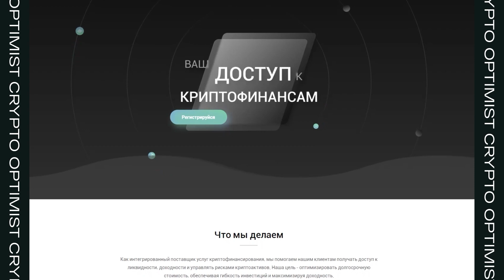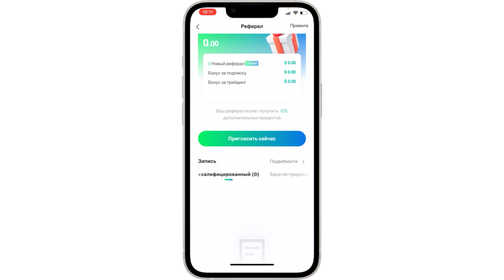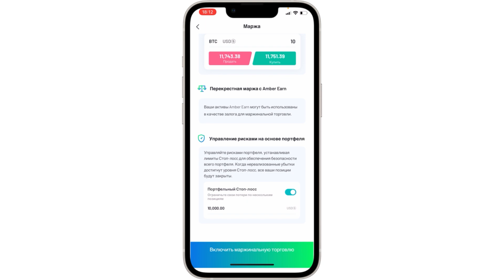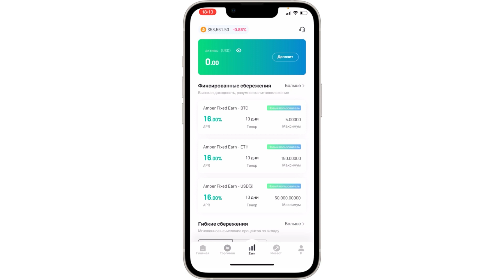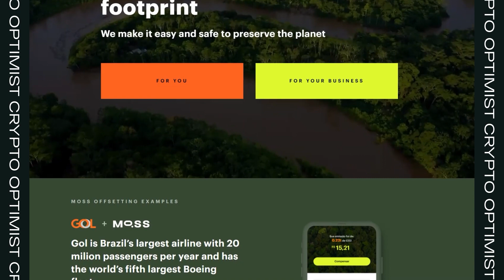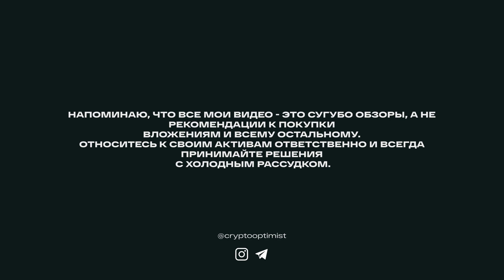Инвестируем в криптовалюты | Крипто приложение Amber | Где купить криптовалюту | как купить крипту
Сегодня говорим про мобильное приложение Amber. В нем удобно хранить криптовалюты, торговать ими и зарабатывать разными способами, включая вклады.